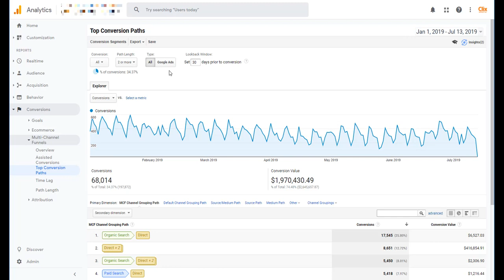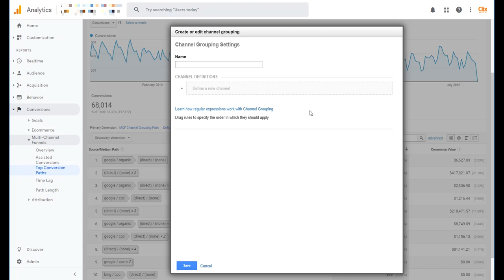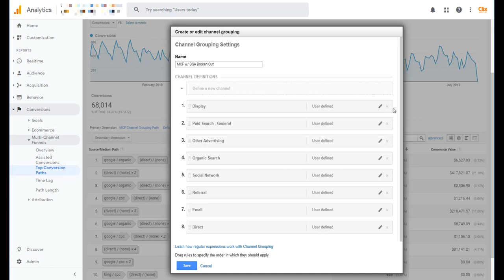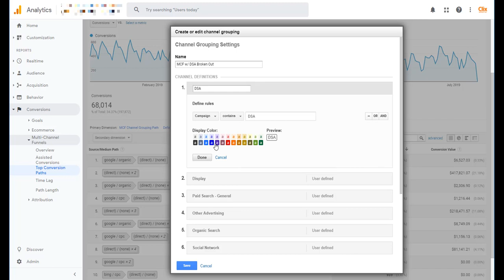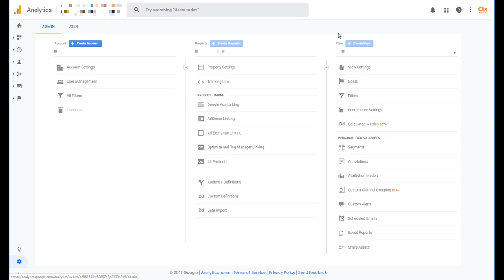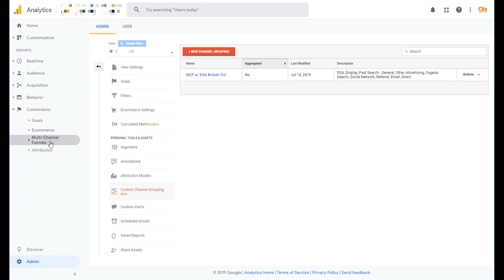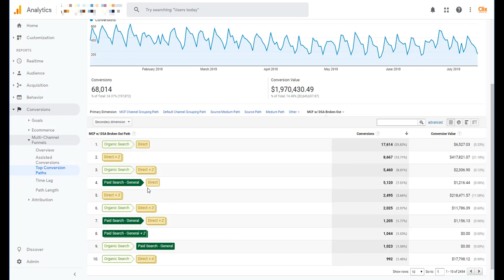Channel Grouping Google Analytics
Google Analytics Multi-Channel Funnel reports can be very helpful for understanding user flow to conversion on a site. But the default channel groupings don't always have all the views you'd like to see. In this video, we'll show you how to create custom channel groupings to see the data broken down in segments that are most important to you.